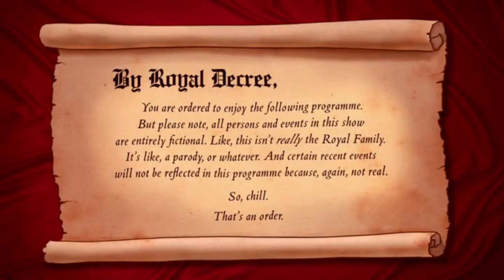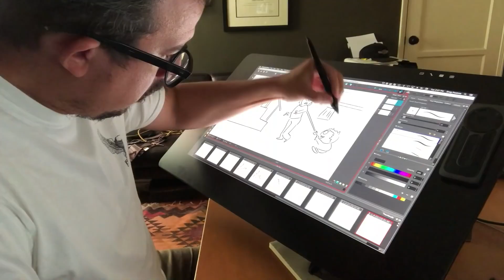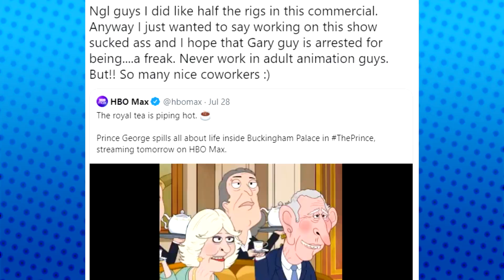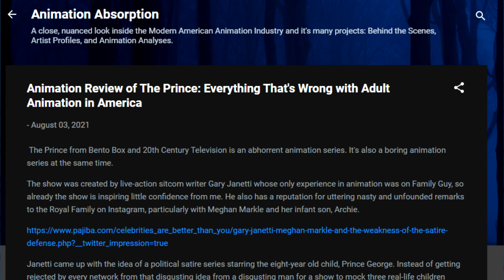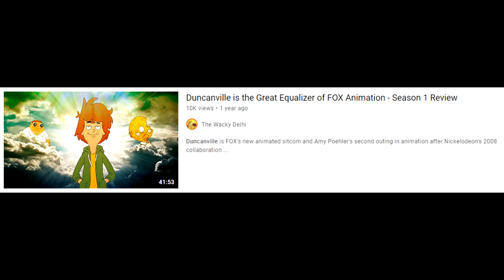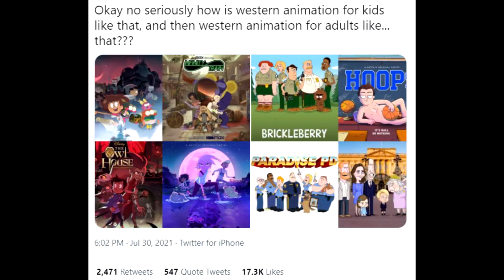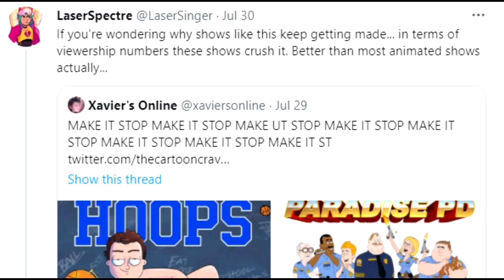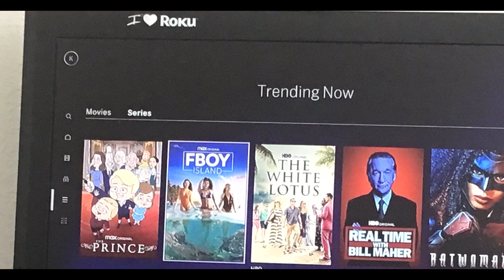The Prince, Moral Outrage, and the Realities of Adult Animation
HBO Max's the Prince has been out for three weeks and in its brief existence, it's stirred a few pots. I'm late to the party, but I figured I'd spill my guts all over this topic because it's a fascinating one. Complete with a smaller review of the show in question, we'll get to explore both sides of the adult cartoon argument, some of the things that keep the Prince in vogue and some of Gary Janetti's past work in conjunction with the piece. From adult swim to Netflix, adult animation has hit on high highs and low lows. Do other series like Family Guy and South Park really feed into the machine as much as they're said to? Well into 2021, are we starved for real mature cartoons? I guess we'll try to figure it out.